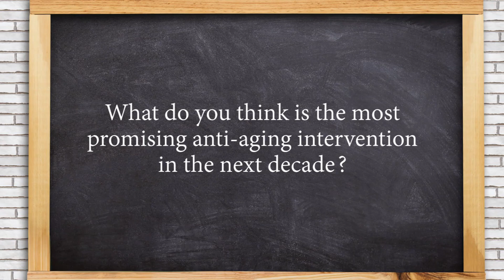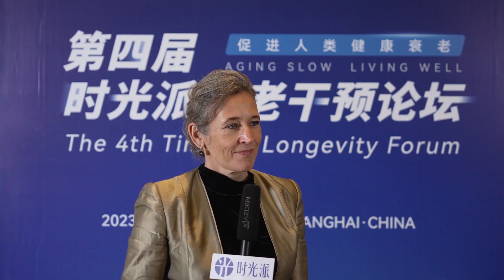Rapamycin, microbiome, genetic engineering... Which would be the best antiaging intervention? EP.2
Welcome to our latest video featuring insightful interviews conducted at the 4th Timepie Longevity Forum.

In this engaging segment, we sit down with distinguished scholars to discuss the most promising anti-aging interventions anticipated in the coming decade.

From microbiome interventions to senolytics, epigenetic interventions, rapamycin, and beyond, our experts delve into the forefront of research and development in the field of longevity. Join us as we explore the potential breakthroughs that hold promise for extending human lifespan and enhancing quality of life.